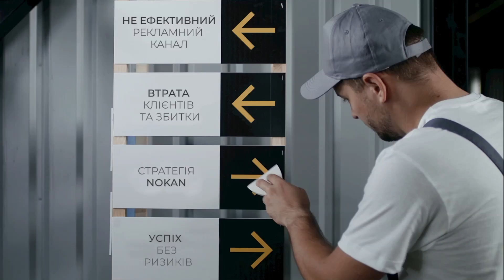NOKAN Media Group: реклама со счетами за коммунальные услуги